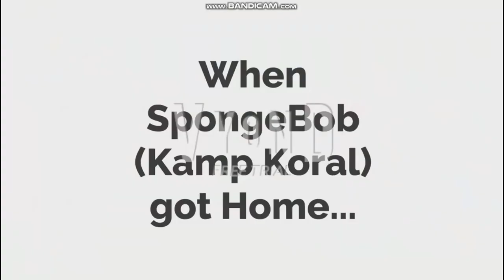(Disowned) SpongeBob (Kamp Koral) Bullies the Hall Monitors/Grounded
Inspired By: @Weatherstar4000video, @Chandler-1515 , @youngman1280, @dennisthebrony2022, @ThomasTheNorthwesternVA, @rjjakobsuttpkktkadbtazmtpj4533, @justsomeonehere7,  @leonardrandomise2048 & Various Users

Music Used in the Video:
Hit the Ice (SNES) - Game Over